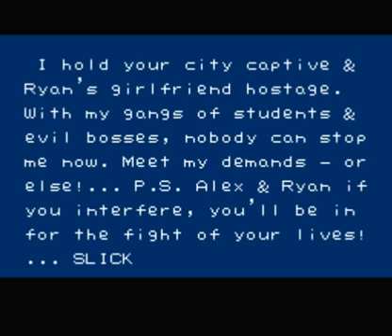Lets Play River City Ransom (NES) Part 1/2 - Ryans time to shine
Everyone always seems to play as Alex, it isnt even his girlfriend that was kidnapped!This is the first time Ive actually beaten the .

Lets Play River City Ransom! Released for NES in 1989.

Yeah, so its kind of amazing what a couple of years of practice with a microphone will get a person. This was recorded a very, very long time ago, and I never got .

A quick project of a few hours. Not perfect, speedy or uber in any way. Just fun(tm). River City Ransom is a fun, 1 or 2 player beat-em up with some RPG .